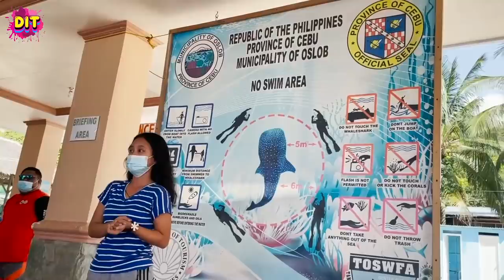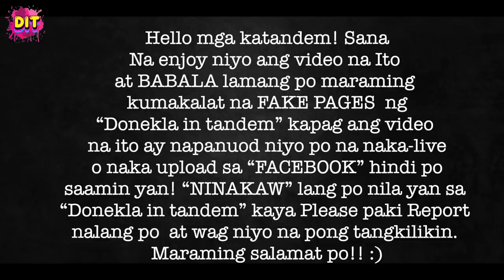Donekla 1st time swimming with the Butanding